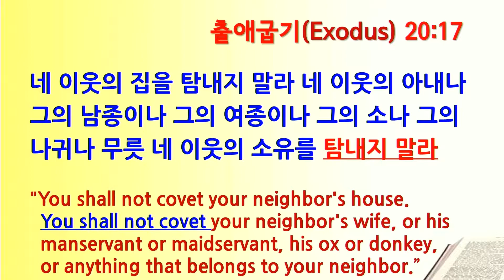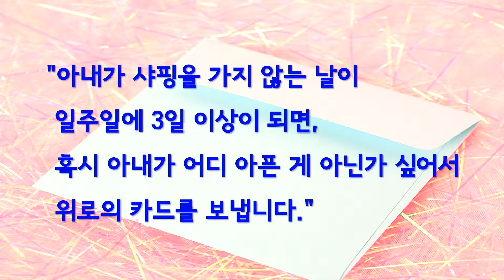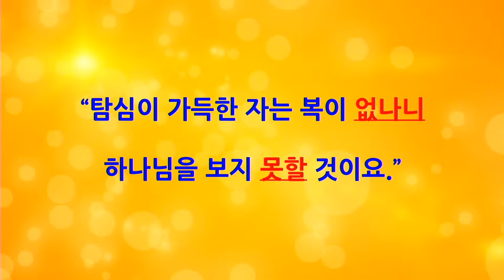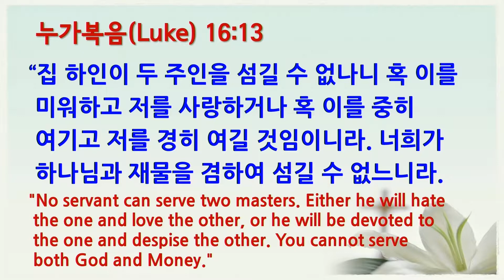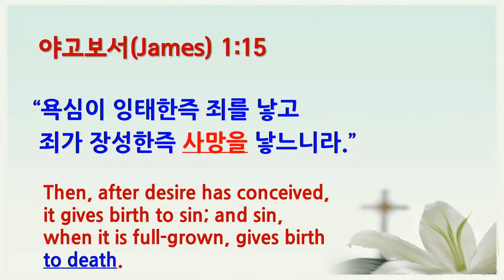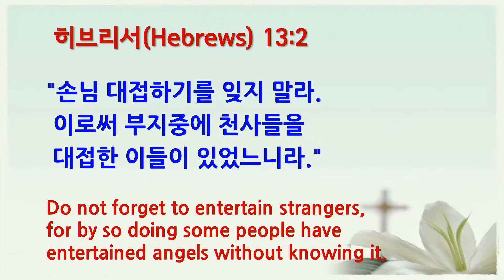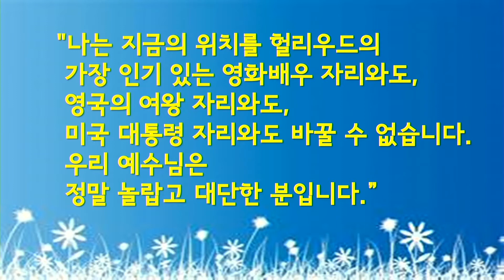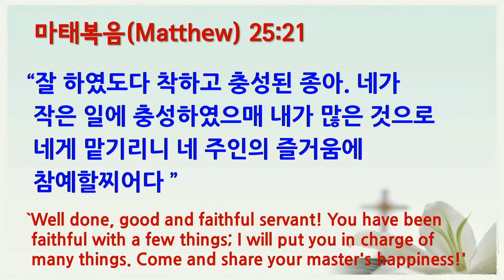AKUMC 2019년 9월 22일 주일예배 말씀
십계명 10 :  탐내지 말라

출애굽기(Exodus) 20:3-17

아이에아한인연합감리교회
담임목사 : 정상용 목사